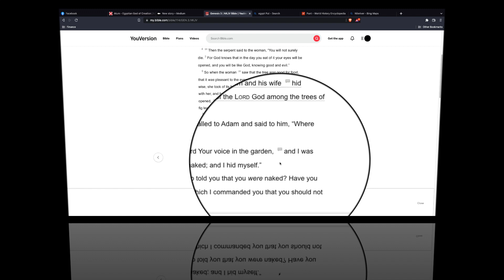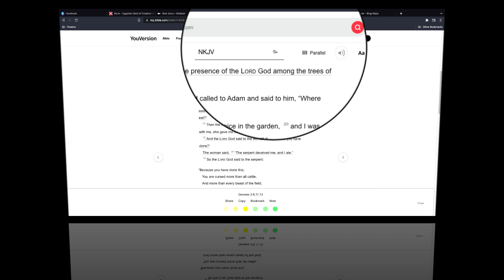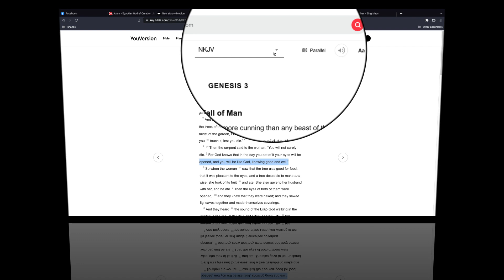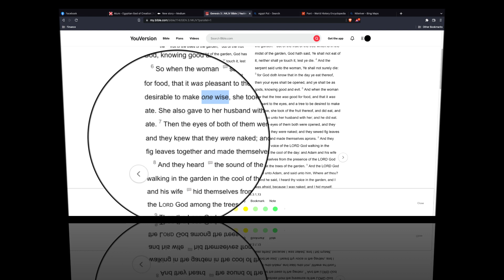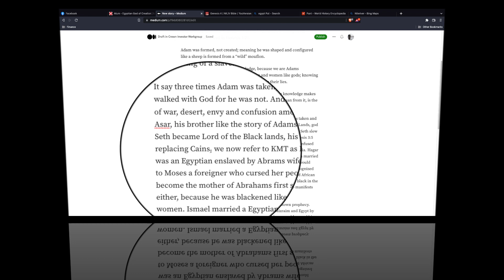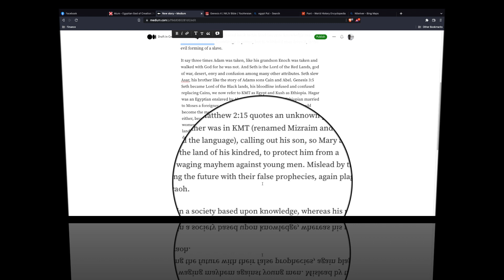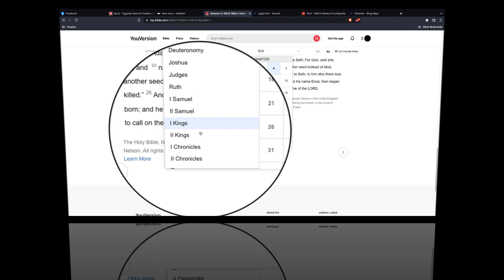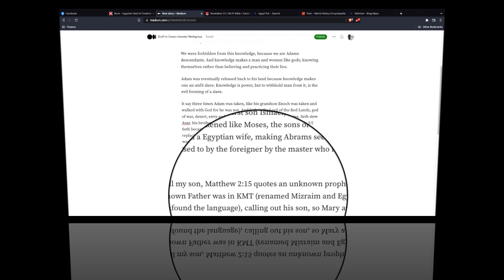Nubian Worldview EP2